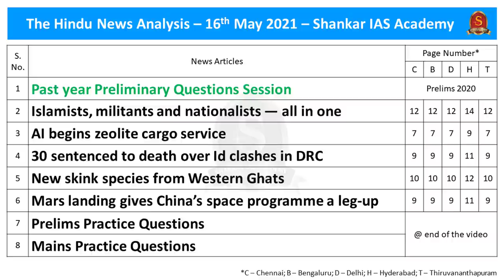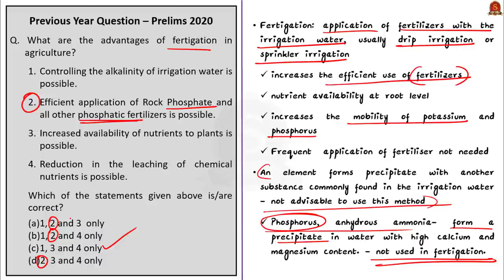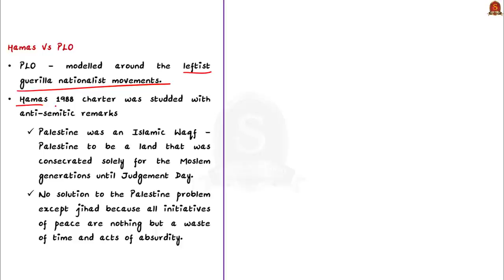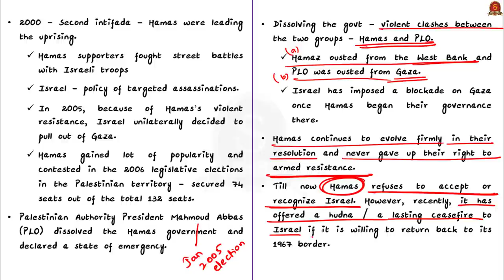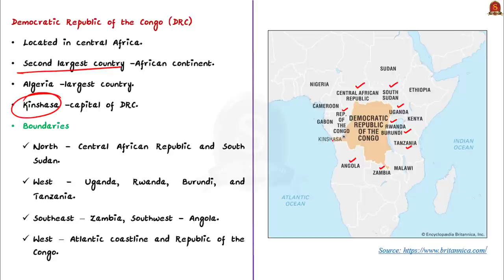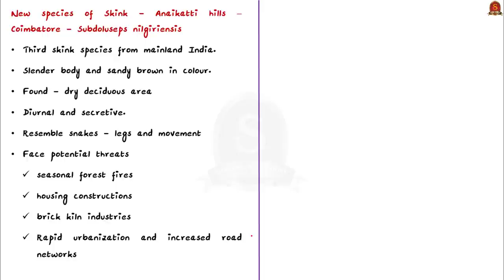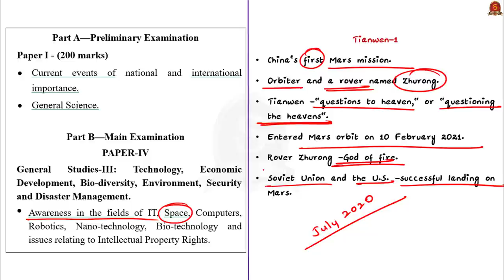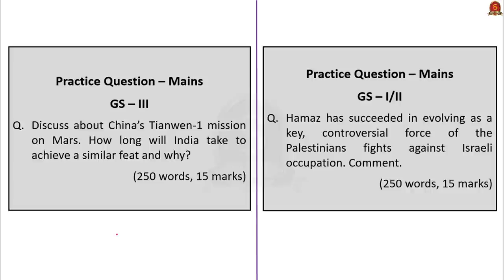The Hindu Daily News Analysis || 16th May 2021 || UPSC Current Affairs || Prelims 2021 & Mains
►►Introduction - 0:00
►►List of Topics - 0:03
►►Time-Stamping of news articles:
1. Past year Preliminary Questions Session (IAEA safeguards applicability, Steel Slag, Fertigation) - 0:18
2. Islamists, militants and nationalists — all in one – (Muslim Brotherhood, Palestine Liberation Organisation, the Islamist centre, Hamas, Palestinian Authority (PA), Hamas Vs PLO, Hamas’ current stand) - 5:37
3. AI begins zeolite cargo service (Zeolite, Uses, Pressure Swing Adsorption technology) - 18:09
4. 30 sentenced to death over Id clashes in DRC (About Democratic Republic of the Congo) - 22:13
5. New skink species from Western Ghats (Skinks, Subdoluseps nilgiriensis) - 25:49
6. Mars landing gives China’s space programme a leg-up (Tianwen-1, Important Milestones in Chinese Space Programme) - 29:29
7. Prelims Practice Questions - 35:05
8. Mains Practice Questions - 36:40

Important topics such as HamasVsPLO PreviousYrQns SubdolusepsNilgiriensis Fertigation DRC SteelSlag Zeolite Hamas IAEAsafeguards MuslimBrotherhood Skinks PressureSwingAdsorptionProcess are vividly discussed in UPSC Civil Services Exam Perspective in this video, with a special Practice cum Revision session in the end.